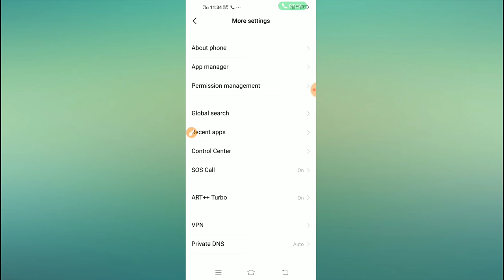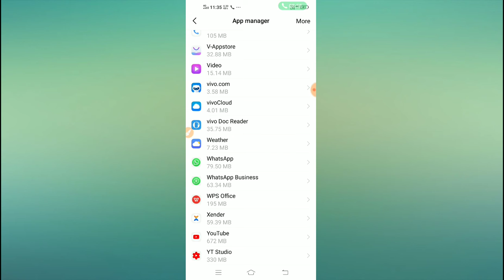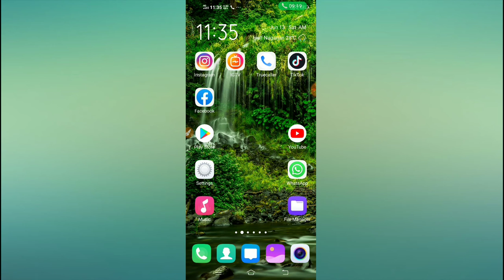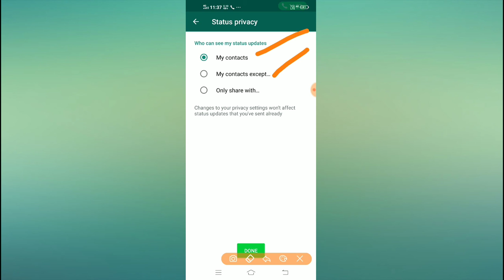How to fix what's app service status unavailable problem solved 2020